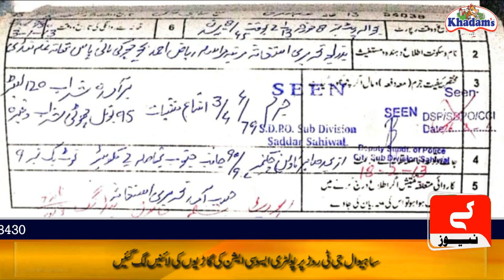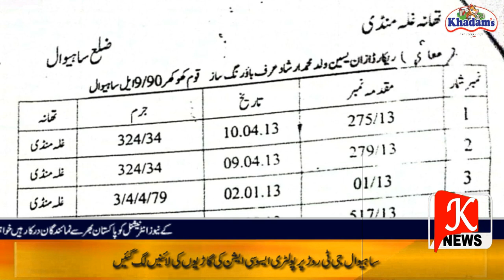ساہیوال اعجاز عرف پاٹے خان کا جیل سے رہائی کے بعد منشیات فروشی کا دھندہ